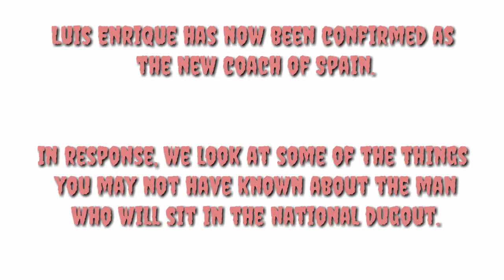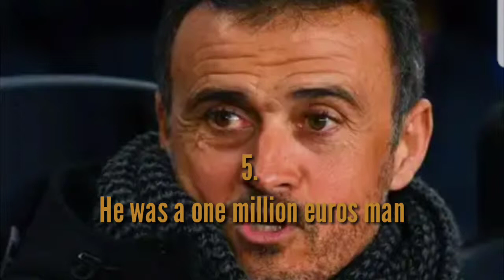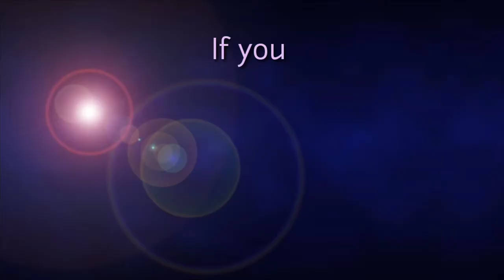Top 10 Facts About Luis Enrique You May Not Know ||Must Watch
Ten things you may not know about Luis Enrique

Luis Enrique has now been confirmed as the new coach of Spain.

In response, we look at some of the things you may not have known about the man who will sit in the national dugout.

1. A unique way of watching training
When he was at Barcelona and Celta Vigo, he installed scaffolding at the training ground in order to have an aerial view of sessions.

2. There is a reason for his sunglasses
He suffers from a condition known as Pterygium so uses glasses with an ultraviolet filter to protect himself against exposure to the sun and other irritants.

3. His five-goal win against Barcelona
On January 7, 1995, he helped Real Madrid in their win over Barcelona, a 5-0 success at the Camp Nou.

Luis Enrique scored once as Ivan Zamorano netted a hat-trick and Jose Emilio Amavisca rounded out the scoring.

4. The third player to swap Clasico sides
Luis Enrique left Real Madrid in 1996 and signed a five-year deal with the Catalans until June 30, 2001, to became the third to swap the Estadio Santiago Bernabeu for the Camp Nou, after Josep Canal and Lucien Muller.

5. He was a one million euros man
Los Blancos paid 250 million pesetas, his release clause, to Sporting Gijon in order to sign Luis Enrique, which was the equivalent of a million euros.

6. He cycled the Dolomites
Just before joining Celta Vigo, that same summer the coach climbed some of the toughest mountain paths in the Dolomites by bicycle: Stelvio, Mortirolo and Gavia.

7. He made peace with Tassotti
After having his nose broken by Mauro Tassotti during the World Cup in the USA in 1994, they were reunited 17 years later.
Luis Enrique was coach of Roma and Tassotti was Milan's assistant as the pair made up.

8. He can run a marathon in under three hours
In 2007 in Florence, the fitness fanatic managed to complete the 42 kilometres and 195 metres in less than three hours.
It took him a time of 2:57:58 and, in 2008, he also participated in the Marathon des Sables, one of the toughest endurance events in the world.

9. He is an Ironman
The coach completed in the Ironman competition in Frankfurt and completed it in a time of 10 hours and 19 minutes.
He managed 3.86 kilometres swimming, 180km on the bicycle and also ran a marathon.

10. Pele included him in his top 100
Luis Enrique was part of the FIFA 100, a list of the best players of the century which was compiled by Pele in 2004.

These were top 10 facts you may not know about Luis Enrique